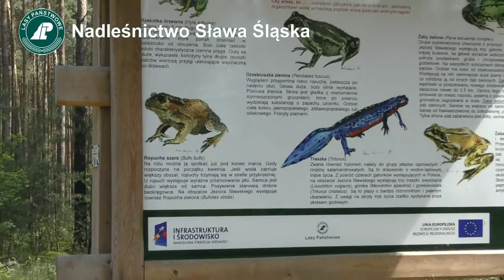Jak dbać o psa podczas wakacji ? Wakacje z psem w Sławie